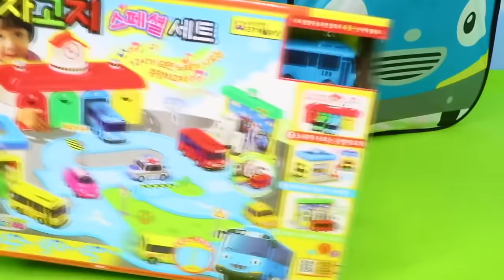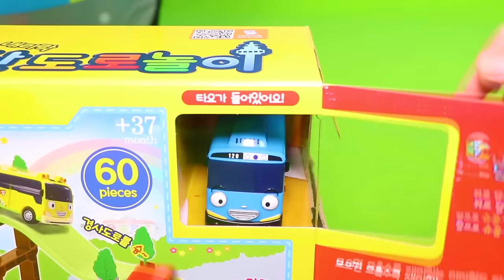خيمة لعب تايو باص للأطفال